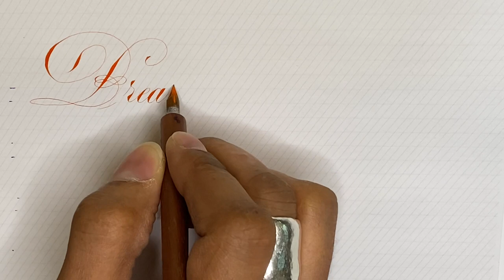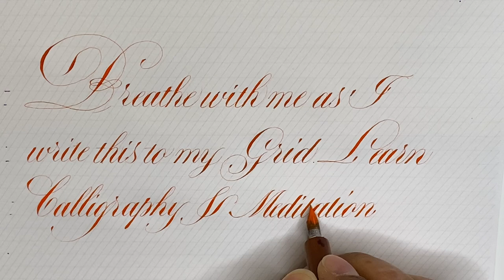Breathe as you watch this!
Come join us on Wednesday 10th March at 7pm GMT for our Calligraphy & Meditation Class.

2 hours of practise and 1 hour Q&A for £5.

NOW go back and watch the whole video breathing slowly whilst nodding your head up and down to the rhythm of my writing. Breathe! You will feel a calmness settle over you.

The class will focus on pencil line work on copybook ruled paper. At the end of the class I will show you how to incorporate the rhythmic breathing into your calligraphy practise.

We have a guided meditation to help you relax and learn to apply that calm approach.

There is a dedicated group for your practise and posts with those who join the practise.

Recording available.